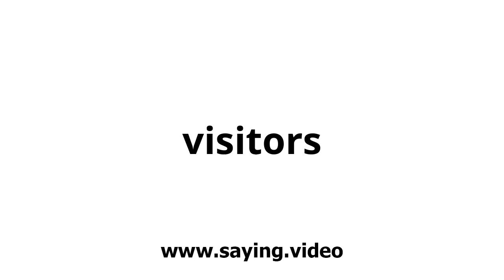How to say visitors in English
A short video showing how to pronounce visitors.